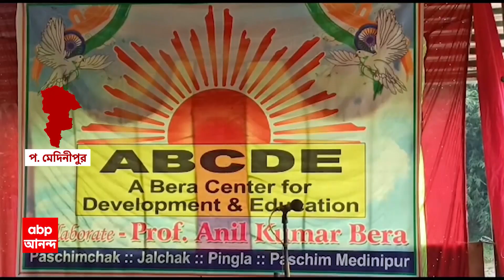West Medinipur: পশ্চিম মেদিনীপুরের পিংলার গ্রামে দুঃস্থ পড়ুয়াদের জন্য চালাচ্ছেন একটি শিক্ষা প্রতিষ্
পেশাগত কারণে চার দশক ধরে বিদেশই তাঁর ঘরবাড়ি। কিন্তু ভোলেননি নিজের গ্রামকে। পশ্চিম মেদিনীপুরের পিংলার  গ্রামে দুঃস্থ পড়ুয়াদের জন্য চালাচ্ছেন একটি শিক্ষা প্রতিষ্ঠান। যেখানে স্কুলের আগে বিনামূল্যে লেখাপড়া করতে পারে গ্রামের শিশু থেকে কিশোর-কিশোরীরা। মঙ্গলবার পড়ুয়াদের সঙ্গে স্বাধীনতা দিবস উদ্‍যাপন করলেন মার্কিন অধ্যাপক।